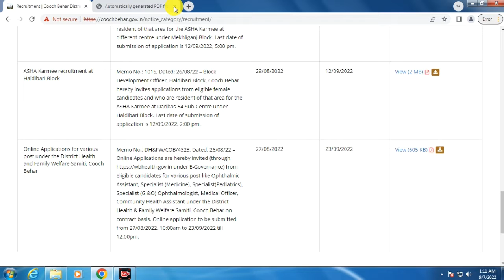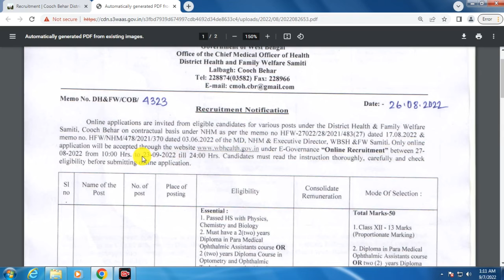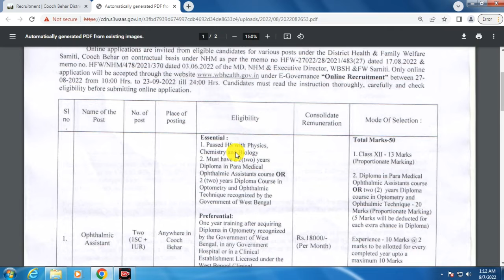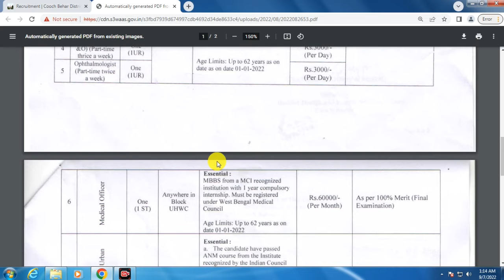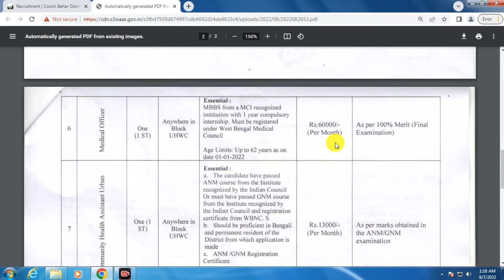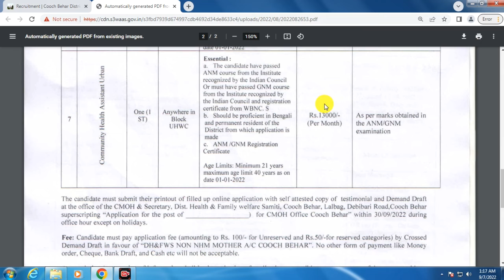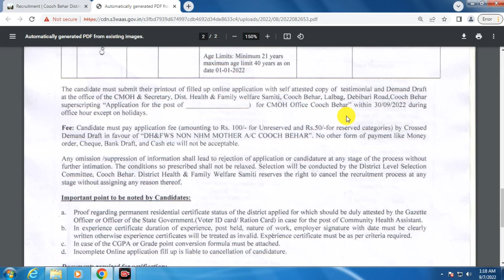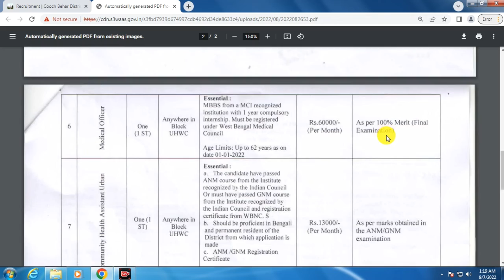cooch behar recruitment, wb job vacancy 2022, govt job vacancy, wb job recruitment 2022, coochbehar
Online applications are invited from eligible candidates for engagement of various post under the District Health and Family Welfare Samiti  Cooch Behar, West Bengal.

Topic Covered:
coochbehar job notification
# education criteria
# age criteria

All the given information is sourced from public domains and is likely to change without prior notice. We make every effort to provide you the latest and correct information but are not responsible for authenticity and veracity of the given information. Applicants are encouraged to lookout for the official websites of the given institutions to corroborate.